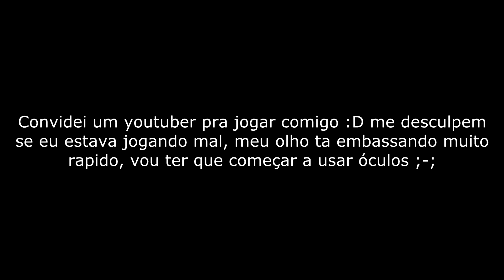Como ter ''PING BOM'' no HYPIXEL?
●IP: mc.hypixel.net
●FOV: 80
●Sim, o link acima é a textura usada no video :D [SpectroPack v1]

♦ Redes Socias ♦

 ● EQUIPAMENTOS ●

●Mouse: Razer Abyssus 2013
●Teclado: Razer Cyclosa
●Mousepad: Razer Goliathus Small Speed
●Microfone: Dazz viper 2.0
●Resolução : 1360x768